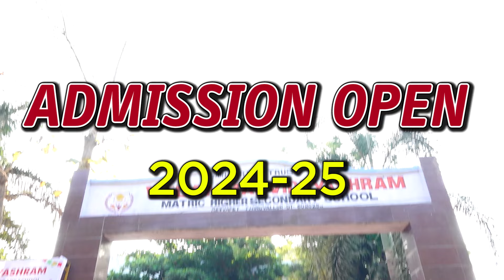Special dance performance by our primary grade students on KG Graduation Day 🌼🌼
Special dance performance by primary grade students is scheduled to take place at Velammal Vidhyashram Sevvapet in order to commemorate KG Graduation Day. It promises to be a joyful celebration filled with talent and enthusiasm. 🌼🌼